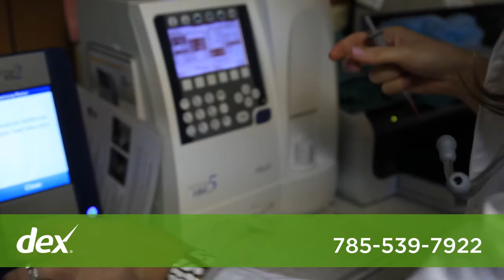Westside Veterinary Clinic - Manhattan, KS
Dex One commercial I shot for the Westside Veterinary Clinic in Manhattan, KS.